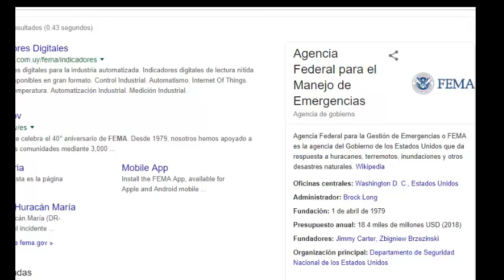LLEGARON LOS CAJONES DE F.E.M.A A SUDAMERICA REDUCCION /POBLACIONAL*2019??O 2020/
MUCHOS VIDEOS AN APARECIDO DONDE DESCARGAN ESAS CAJAS DE PLASTICO MUCHAS PREGUNTAS Y MAS DUDAS.